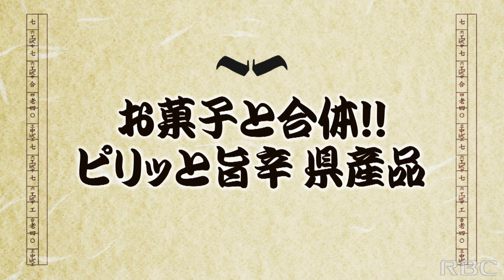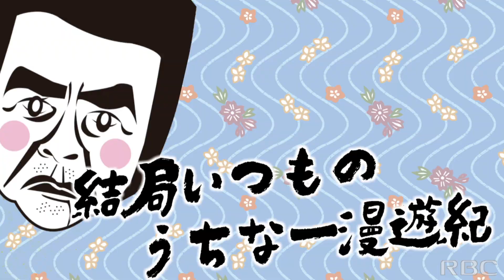護得久栄昇のうちなー漫遊紀「お菓子と合体！！ピリッと旨辛 県産品」2023/7/15